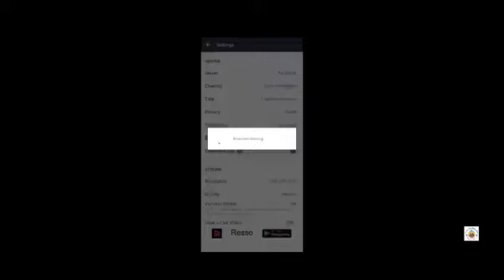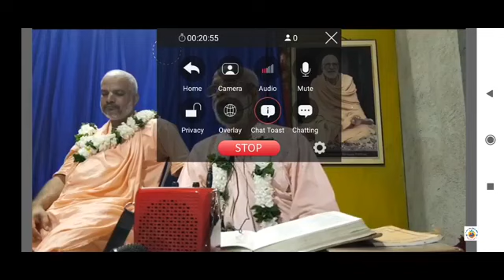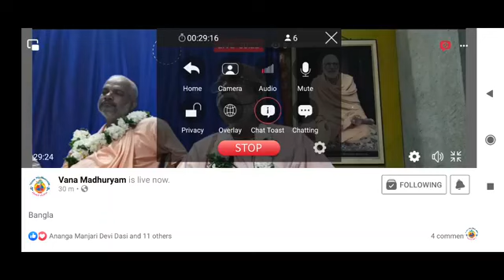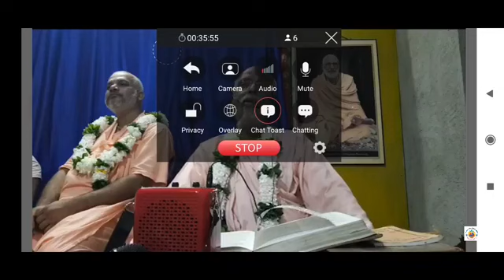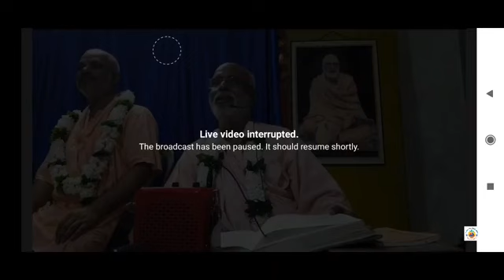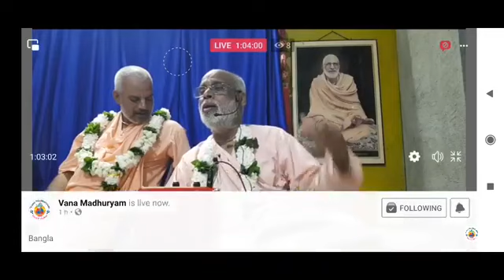Lakshmi-devi asking Jagannatha to come back (English translation)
-Mantra is for surrender. Hare Krishna mantra is a vocative case.
-What happens when diksha is taken?
-Meaning of Hera & Lakshmi-devi in search of Jagannatha after Ratha Yatra.
-Story of an old lady crying for a goat sitting in HariKatha.
-Sadhus are worried about their bhajan Eg:Haridas Thakur.
-HariKatha sravanam benefits & who can't hear?
-Lila of Naradaji speaking about rasa lila to Laxmidevi who in turns does tapasya in Belvan.
-Krishna's conditions for Lakshmi-devi to enter into rasa lila.
-Laxmidevi didn't accept Krishna's conditions & didn't qualify.
-It takes many lives to attain perfection & attain gopi bhava.
-Mahaprabhu watching Hera Panchami Lila drama where Lakshmi-devi comes with all opulences to Jagannatha & asks Him why do You stay in Vrindavan even without this opulences.
-One dust particle of Vrindavan weighs down the wealth of all Vaikuntas.
-Aprakta Goloka Vrindavan description.
-Adi Lila fourth chapter about Srimati Radhika,Rupa siksha, Sanatana siksha , Ratha yatra, Raya Ramananda Samvad are the heart of Gaudiya Vaishnavas.
-Chaitanya Charitamrita has the essence of all books.
-Krishna das Kaviraj Gowaami(Kasturi Manjari) said actually MadanMohan wrote Chaitanya Charitamrita.
-Lila of Krishna falling at the feet of manjaris for Srimati Radhika's darshan.
-Mahaprabhu punishing Chapal Gopal for criticising Srivas Thakur.
-Srimati Radhika's Mahabhava is described in Chaitanya Charitamrita but in Srimad Bhagavatam.

17/07/21pm - Bengal